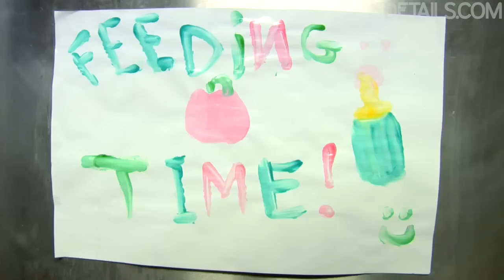Gabe & Max's Guide to Man Style #5: Fatherhood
Our man-style experts explain how to feed your baby's body and how to nourish its soul—with henna face tattoos and a glow-stick binky.

By Gabriel Delahaye and Max Silvestri with 8 Feet Tall Productions.